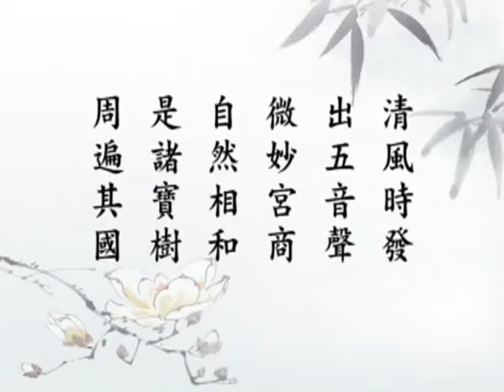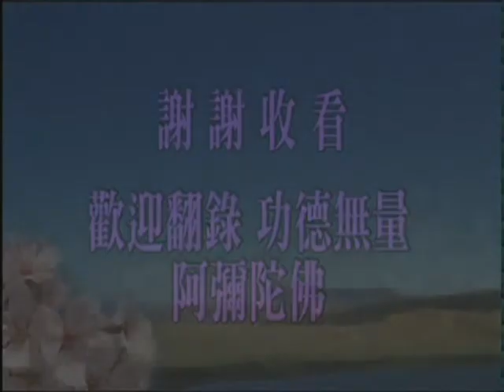大乘無量壽經（閩南語配音）134｜淨空老和尚主講